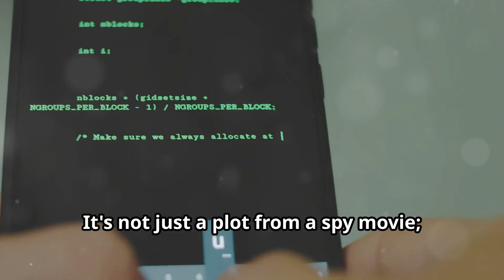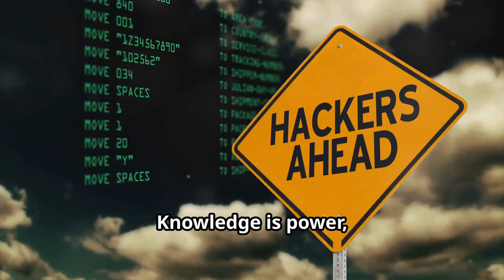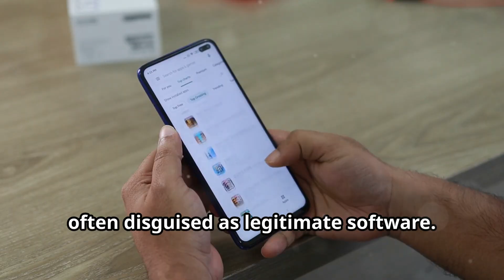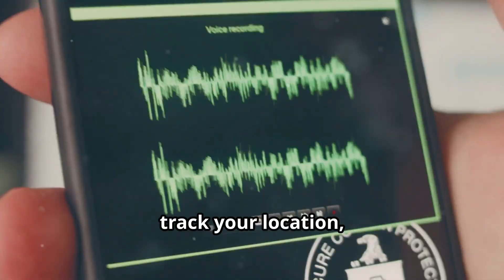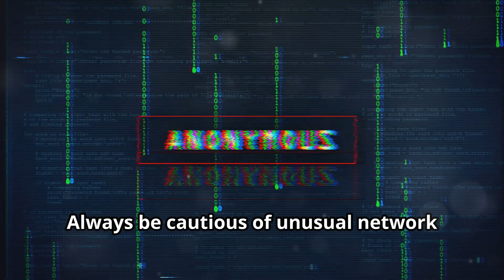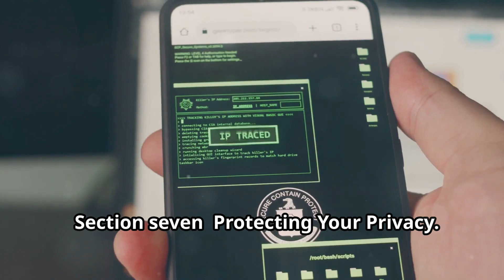How To Hack and Eavesdrop on Phone Calls: The Shocking Truth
In today’s digital age, phone calls are integral to personal and business communications. But did you know your calls could be hacked? This video dives deep into the world of phone call hacking, from its definition and methods used by hackers, to its severe impacts on privacy and trust. We’ll explore SS7 vulnerabilities, spyware, and IMSI catchers, unveiling how these sophisticated tools intercept conversations. Learn about the legal and ethical implications, high-profile scandals, and ways to protect yourself, like avoiding suspicious links, keeping software updated, and using encrypted messaging apps. Stay informed and safeguard your digital life with our essential tips.

OUTLINE:

00:00:00 Phone Call Hacking
00:01:39 What is Phone Call Hacking?
00:02:13 The Hacker's Playground
00:02:44 Beware of Spyware
00:03:10 Your Phone's Impersonator
00:04:34 Real-World Dangers
00:05:01 Protecting Your Privacy
00:05:34 Stay Informed, Stay Safe